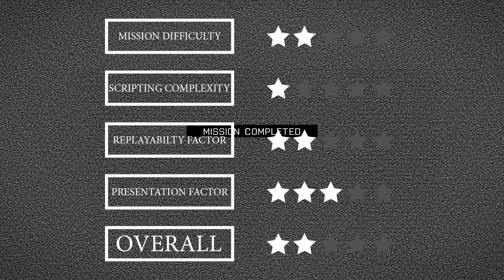GROUND ATTACK! - ARMA 3 - GIVE'R A GO - Episode 2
My mother in law was recently diagnosed with breast cancer.

Tags: arma 3 campaign scripting NATO CSAT United States Iran units real military simulator sandbox united states US gameplay commentary machinima battle weapon arms artillery rifle tank sniper grenade machine gun bazooka anti javelin camera mortar explosion attack offense defense footage cam army soldier navy naval marines marine USMC fighter helicopter division brigade company platoon fire team officer missile sergeant private corporal ensign lieutenant 1st 2nd captain major colonel general brigadier ensign commander admiral fleet skirmish flashpoint vehicle armor armored light airborne air assault infantry assault ambush allies retreat strategy future war warfare destroyed destroy explosion bullet line killed operation middle east wounded captured capture medic corpsman kill KIA ostage rescue enemy friendly plan PC Xbox One PS4 Playstation 4 insurgent insurgents insurgency invade invasion territory action situation combat intense action raid mod mods dlc steam workshop develop video game game bohemia mills interactive dunbar snackbar  dunbarsnackbar